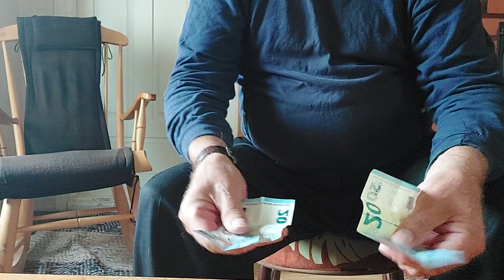Olisittepa nähnyt ko mää sen nopeasti teen!